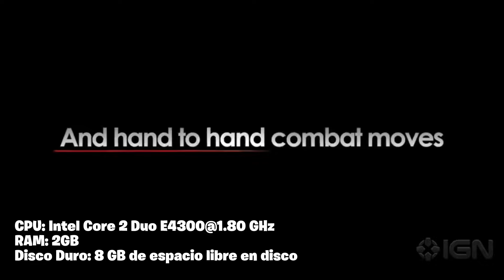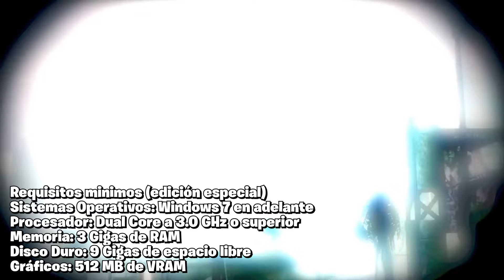TOP 9 JUEGOS de PC de Bajos Recursos PARA CUANDO NO HAY INTERNET *JUEGOS OFFLINE*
Hoy les traigo 9 juegos para PC de 2GB de Ram que no necesitan Internet ... bájenlos cuando tengan internet lol (づ ◕‿◕ )づ

- Algunos juegos de la lista y la fuente de donde saqué los trailer -